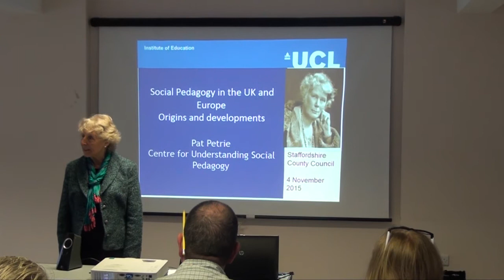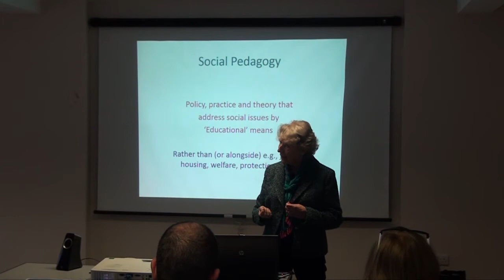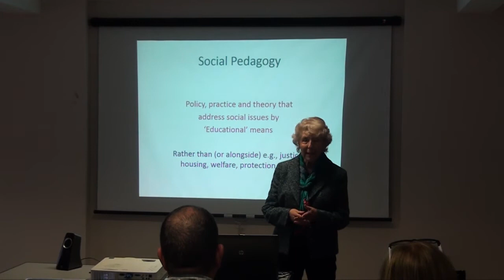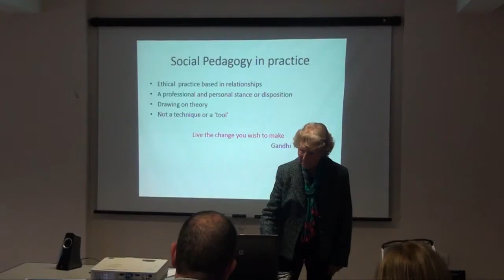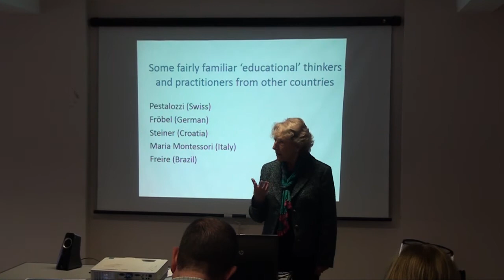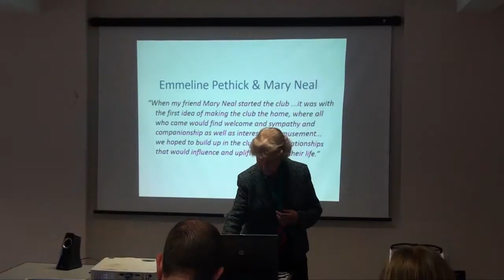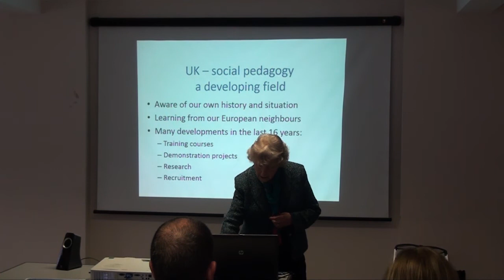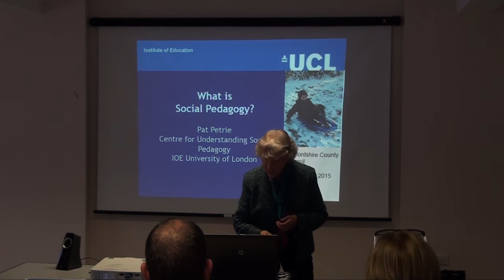Pat Petrie about Origins and Development of Social Pedagogy